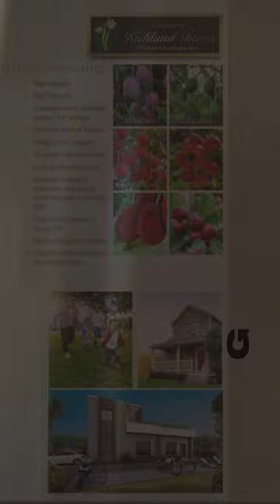GVK @Pardhavii infra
Farm houses for sale with large space and beautiful environment